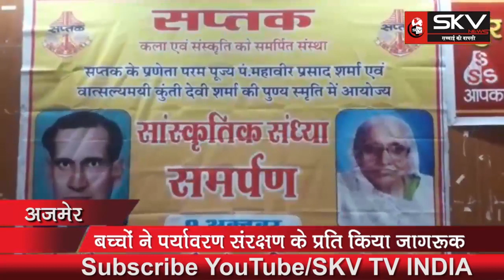कुंती देवी शर्मा की 22 वी पुण्यतिथि पर विभिन्न प्रतियोगिताओं का किया गया आयोजन....